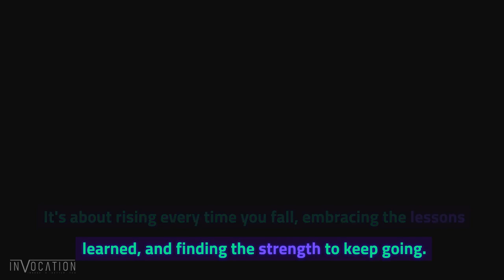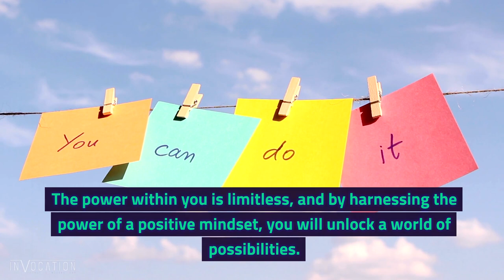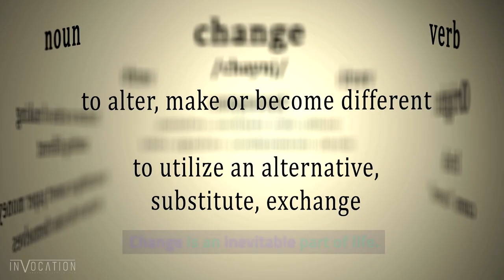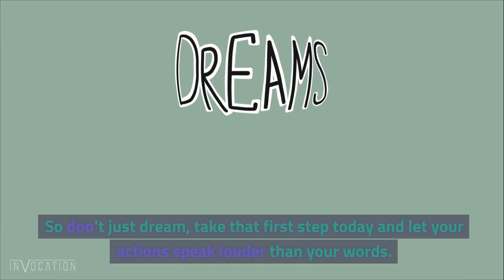Motivation The Undeniable Power of Passion: How YOU Can Change Everything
Dive into a universe where passion is more than just a word; it's the engine driving every dream and aspiration. Challenges? They're just a part of the journey. With the right mindset and unyielding determination, every obstacle becomes an opportunity. This video uncovers the magic of embracing change, setting audacious goals, and the undying power of perseverance. Join us in reshaping a world where passion fuels greatness, and be the beacon of inspiration for countless others. PassionDrivenLife UnlockPotential MindsetMagic ChangeMakers DareToDreamBig.